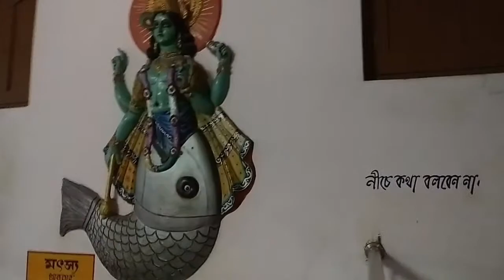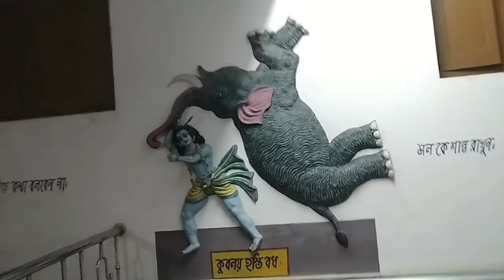বীরভূম জেলার সব থেকে বড় রাধা কৃষ্ণের মন্দির(BIRBHUM JELAR SOB THEKE BORO RADHA KRISHNER MONDIR)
আমাদের বাঙালিদের 12 মাসে 13টি পার্বণ রয়েছে এবং আমরা জানি যে উৎসবের  একটি নির্দিষ্ট দিন থাকলেও ভক্তির আলাদা কোনও দিন নেই। তাই কিছুদিন আগে জন্মাষ্টমী পেরিয়ে গেলেও আজ আমাদের গন্তব্য রাধা, কৃষ্ণ ও গোপাল। ভারত সেবাশ্রম সংঘ বীরভূম জেলার তারাপীঠ মন্দিরের কাছে অবস্থিত, এটি বীরভূম জেলার বৃহত্তম রাধা কৃষ্ণ মন্দির। এখানে দেখানো হয়েছে কৃষ্ণের প্রেমলীলা, কংসের কারাগার, বাসুদেবের গোখুলে সফর, পুতনা বৎ , বেকসুর বৎ , শ্রীকৃষ্ণের ননিচুরি , শ্রীকৃষ্ণের গোচরণ। এছাড়াও এখানে কৃষ্ণ, চৈতন্য দেবের মতো সমস্ত মহাপ্রভুদের এই জগৎ এ আগমন ,এছাড়া আরো অনেক দেবদেবীদের মূর্তিও রয়েছে এখানে।